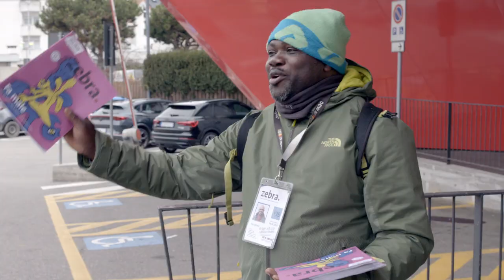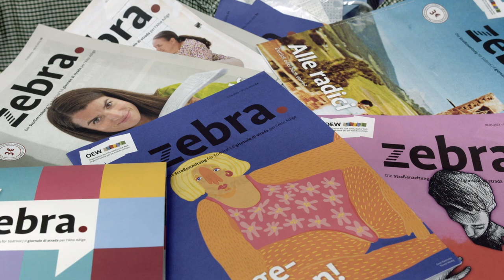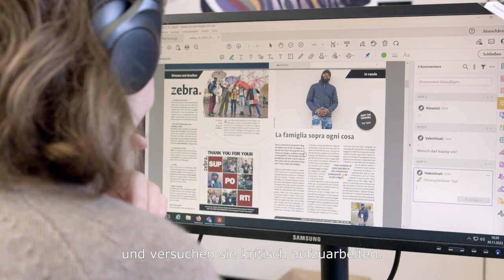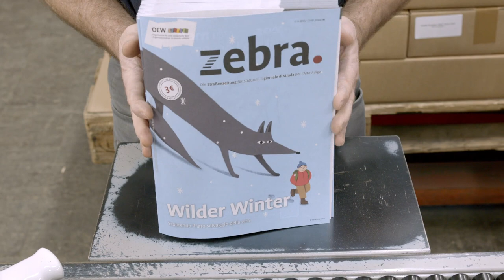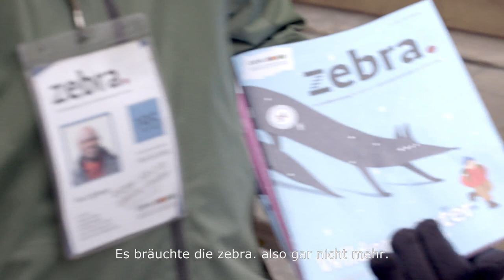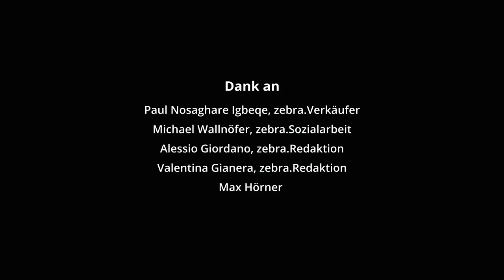zebra. Die Straßenzeitung für Südtirol. Ein Zelig-Film.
Anlässlich des 10-jährigen Bestehungsjahrs der Straßenzeitung zebra. haben die ZeLIG-Stundet*innen Bianca Vallino, Annieke Boer, Riccardo Brugnara und Simona Plamieri einen Kurzfilm gedreht.